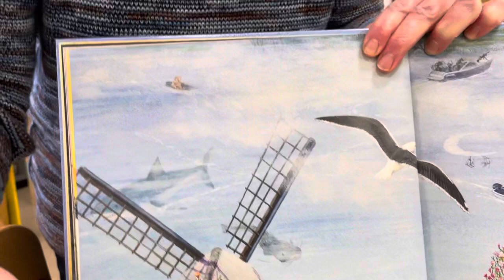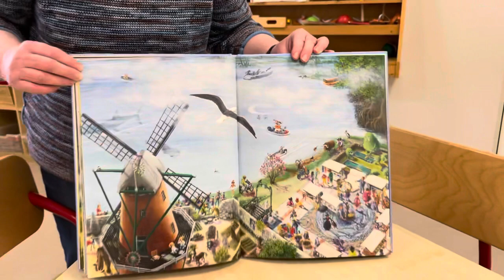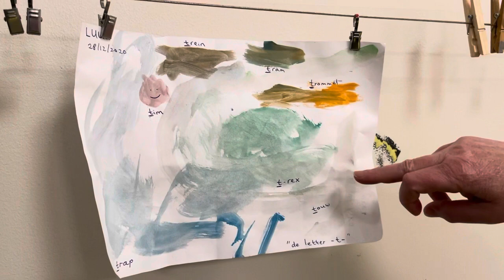Rika zoekt naar de mmmmmmm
Zoeken jullie mee naar de m?